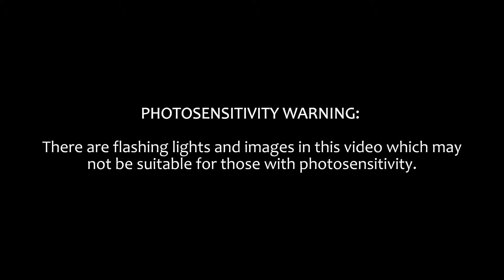BOLTZONE V5 // TRAILER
97%.
TIME IS TICKING, YET THE END IS NEAR.

The first Boltzone V5 Trailer is finally here. What surprises await us in the next few months?

From the very first version for Flood Escape 2 Community Maps in 2019, and returning with Boltzone: Remastered in 2021, it is now 2024, and the map is awaiting its 5th version. It's been a long journey, so why not take a ride along with us?

TRAILER EDITED BY ME

CREDITS:
 @therealtiredtv - Frozen Settlement Animation
 @someone_lame-o - Map Logo & Artwork